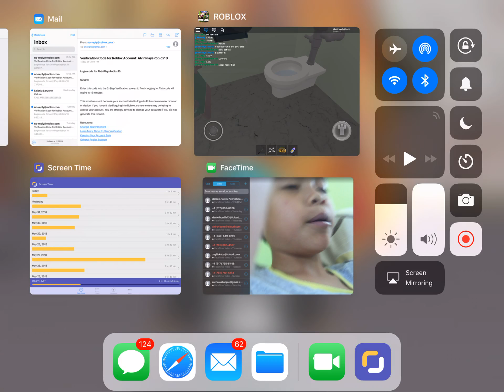Darren Licking the toliet